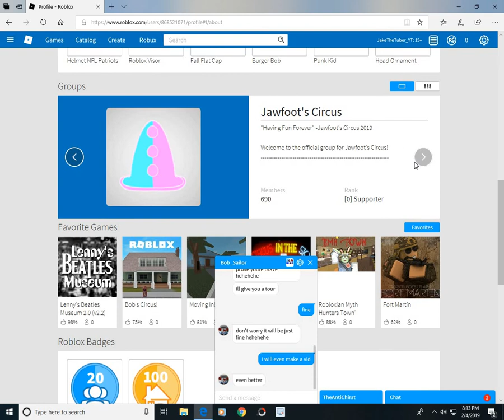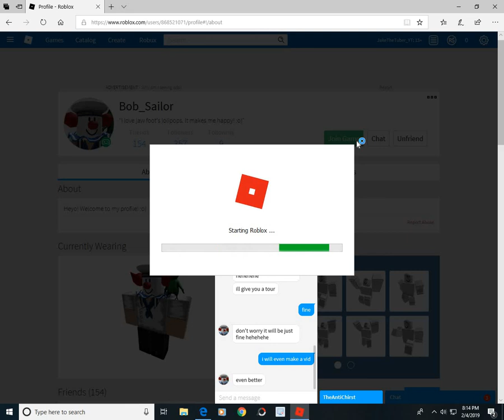Myth Hunting: Bob_Sailor